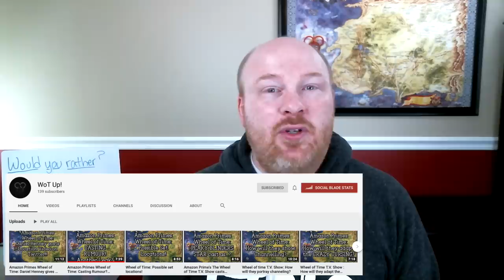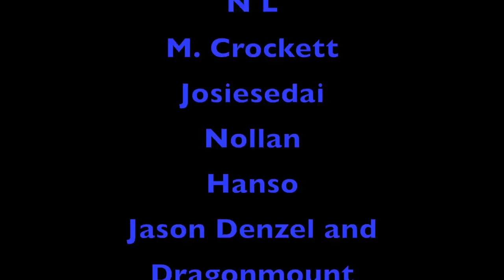Wheel of Time TV Show News Update!!!